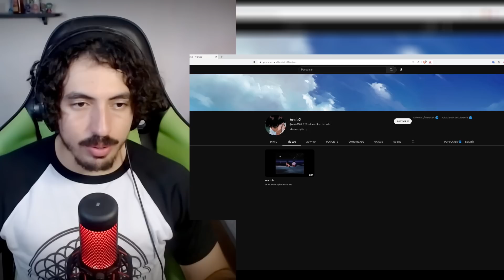YOUTUBERS QUE A GENTE PEGARIA - Ande | Leozin React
Canais: @LeozinReact69

Vamos reagir "YOUTUBERS QUE A GENTE PEGARIA - Ande | Leozin React"